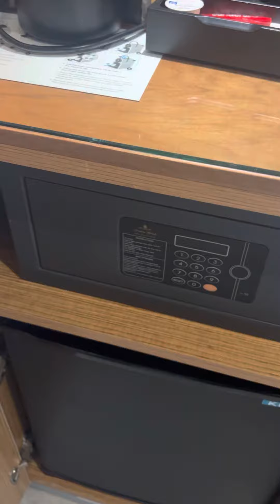Atrium platinum Rhodes. Sea view deluxe room with private pool.